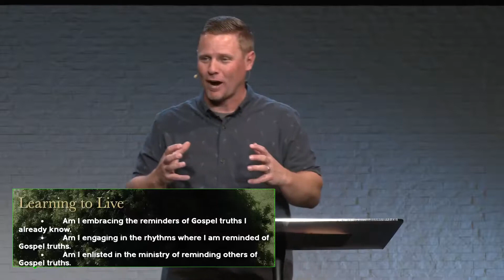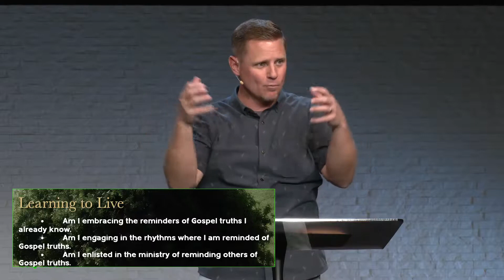Remind Me Again I 2 Peter 1:12—15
Big Idea - Spiritual growth requires constant reminders of gospel truths already known.
6316 S Tenaya Way, Las Vegas, 89113
Service Times: 7:30am, 9:00am, 10:30am